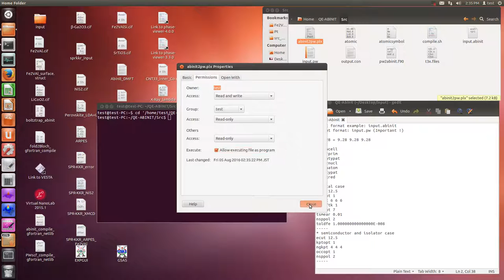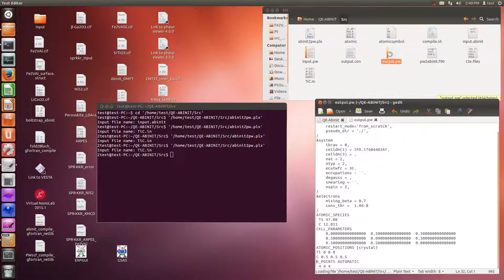QE-Abinit (abinit2pw convert Abinit's input file into PWscf's one)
Please, see "QE-Abinit setup" then do like this movie.
input format example: input.abinit
output format: input.pw (Important !)

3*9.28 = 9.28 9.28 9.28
    acell
    rprim
    ntypat
    znucl
    natom
    typat
    xred
* metal case
ecut 12.5
kptopt 1
ngkpt 6 6 6
nshiftk 1
occopt 7
tsmear 0.01
nsppol 2
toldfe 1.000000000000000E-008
* semiconductor and isolator case
ecut 12.5
kptopt 1
ngkpt 4 4 4
occopt 1
nsppol 2